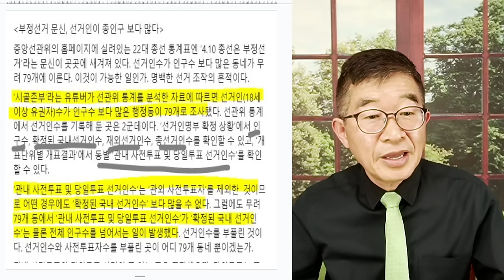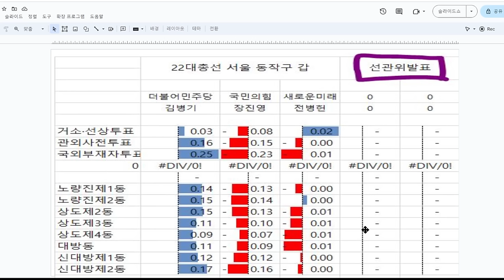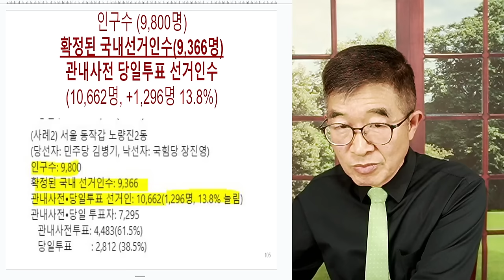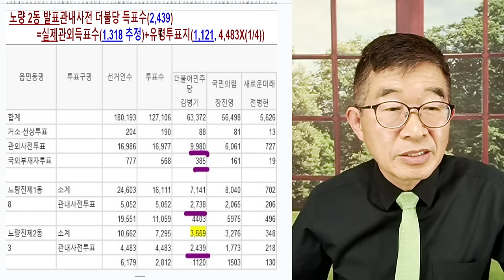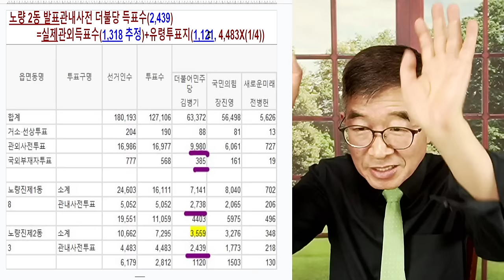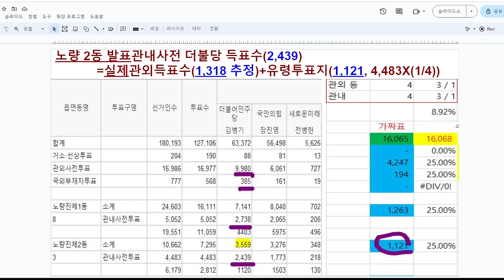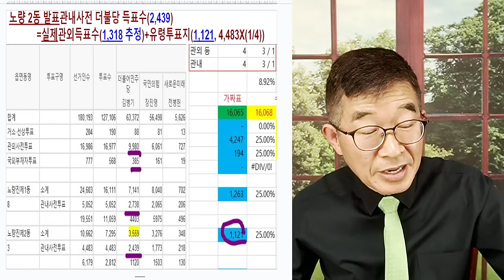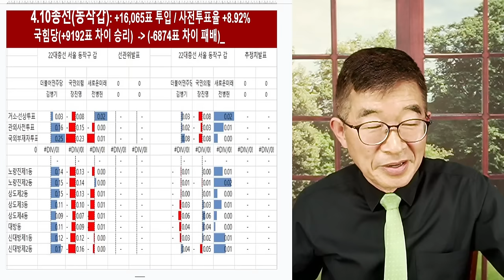엄청난 범죄! / 선거인수, 손을 댄 증거물 / 79개 읍면동에서, 확정된 선거인수의 변신 [공병호TV]